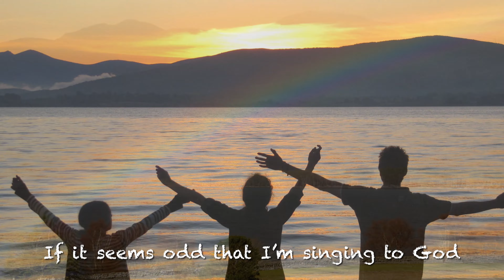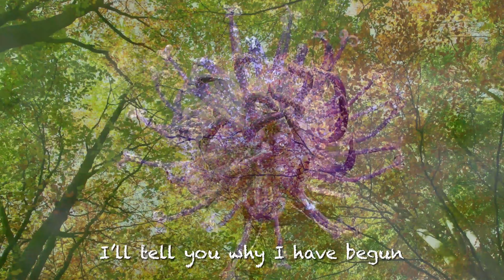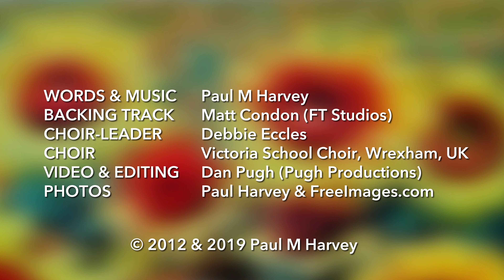"Good To Be Alive!" by the Victoria School Choir, Wrexham UK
"Good To Be Alive!" is composed by Paul M Harvey and sung by the Victoria School Choir from Wrexham in North Wales. It's an uplifting song for school assembly, especially on a Monday morning! You can purchase a digital audio recording of this song together with the music notation and other items
Proceeds will go towards a TEAMS4U project in Uganda. The WASH project (water, sanitation, hygiene) helps keep school children healthier, ensuring they can attend school more regularly.
Video: Dan Pugh (PughProductions)
Choir Leader: Debbie Eccles
Backing Track: Matt Condon
Vocal Recording: VIC Studios Wrexham
Copyright Paul M Harvey 2012 & 2109